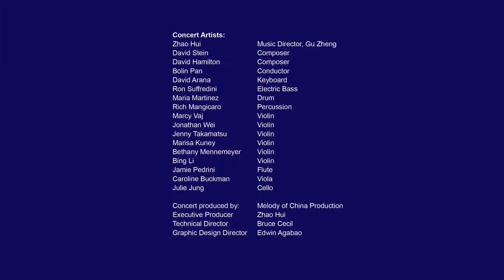赵晖古筝【雨打芭蕉】Zhao Hui Gu Zheng 【Raindrops to Banana Leaf】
《 美国古筝学院 》创始人赵晖﹣前中国国家剧院首席古筝演奏家。
《 美国古筝学院 》由《中国音乐学院》授权在美国境内设立古筝考级机构。 并且颁发《中国音乐学院》的古筝资质考级证书。
America Gu Zheng Institute (AGZI) founder Ms. Zhao Hui